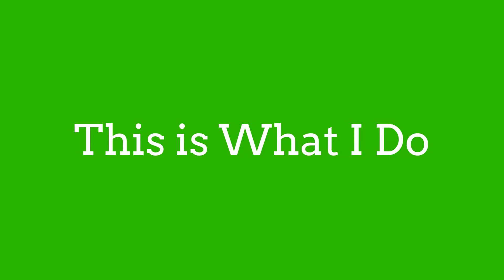Percy the Papillon Dog: This is What I Do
Anyone notice the new camera?